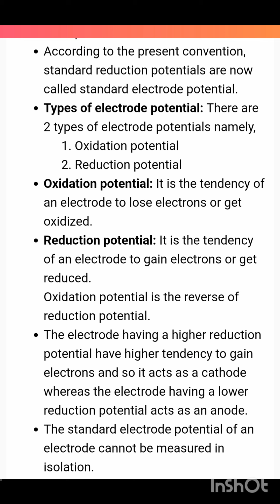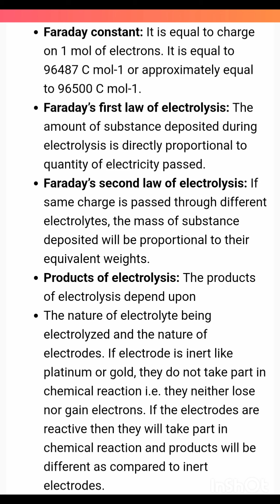electrochemistry chemistry class12 science cbse ncert short education trending exam viral